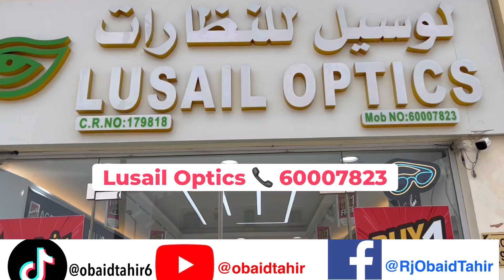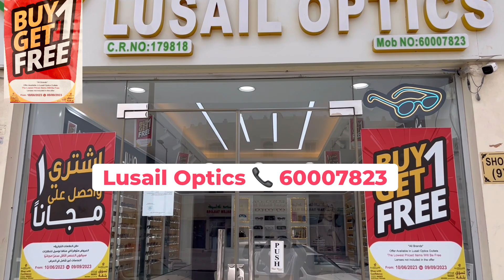Buy 1 Get 1 Free Offer. Sunglasses and Medical Frames at Lusail Optics Muaither